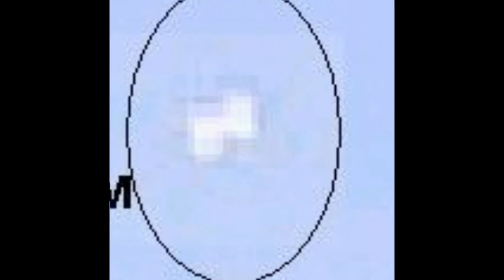OVNI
FILMACION CASUAL DE DISTINTOS OBJETOS VARIABLES, DE COLOR BLANCO, EN UNA RAMPA DE PARAPENTE, EN CORDOBA, ARGENTINA